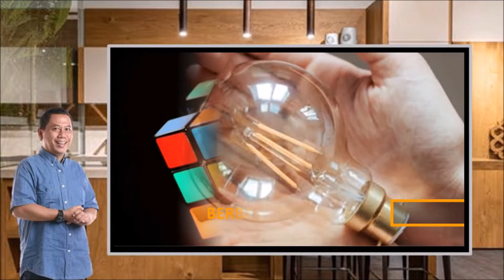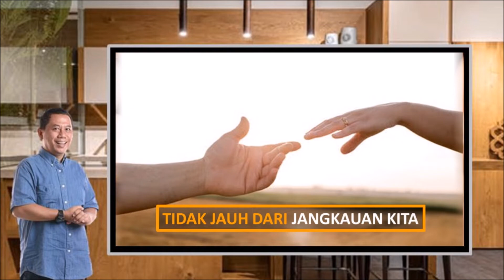202 # MIND POWER - KREATIF - MEMBERI PERSPEKTIF BARU DALAM MENYIKAPI SUATU !!!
202 # MIND POWER - KREATIF - MEMBERI PERSPEKTIF BARU DALAM MENYIKAPI SUATU !!!

Orang pada umumnya  lebih menyukai status quo.
Hari demi hari hanya diisi dengan sesuatu yang sudah berjalan.  Apa yang telah rutin dilakukan menjadi kebiasaan itulah yang sering dijadikan acuan.

Contohnya ketika, mereka berangkat ke kantor, biasanya menempuh rute yang sama setiap hari. Pada saat menjalankan pekerjaan, cenderung mengikuti pola dan alur yang sama.

Sering kita mendengar orang berkata, “ Kami terbiasa melakukannya seperti ini.” Atau “Telah bertahun – tahun  kita mengerjakan dengan cara ini dan tidak pernah ada masalah.”
Apabila kita terus terperangkap dengan pemikiran maupun tindakan yang monoton dan defensif, kita tidak bisa berharap banyak untuk memperoleh kemajuan.

Oleh karena itu, dalam hal ini kita patut mempertimbangkan kreatifitas untuk memberikan arti yang sangat penting dalam mengejar kesuksesan demi kesuksesan.
Kreatifitas sesungguhnya memiliki jangkauan yang sangat luas, tidak terbatas pada pemahaman kita selama ini, yang memandang kreatifitas seolah-olah hanya terkait pada bidang seni.

Kreatifitas berhubungan dengan segala hal yang kita lakukan dalam kehidupan sehari-hari.
Ketika kita melipat kertas tisu membuatnya jadi produk kerajinan bunga kertas, membereskan tempat tidur, atau membersihkan kacamata sekalipun, kreatifitas bisa kita tumbuhkan.

Pertama-tama kreatifitas muncul dalam lintasan pikiran. Kita mungkin pernah  mengalami suatu peristiwa ketika secara tiba-tiba muncul gagasan yang sebelumnya tidak pernah terpikirkan.
Apabila gagasan tersebut  kita olah, maka hal tersebut akan menjadi ide – ide kreatif yang memberi perspektif baru dalam menyikapi suatu situasi atau permasalahan.
Kreatifitas adalah perwujudan dari pencarian diri untuk melakukan sesuatu dengan cara berbeda dan lebih baik.

Penjelasan lebih detil ada di video ini.
Untuk memahaminya tonton video ini hingga akhir.
SURABAYA MIND MANAGEMENT CHANNEL